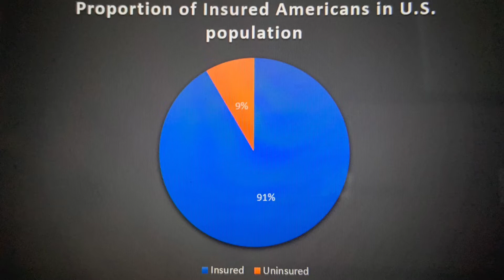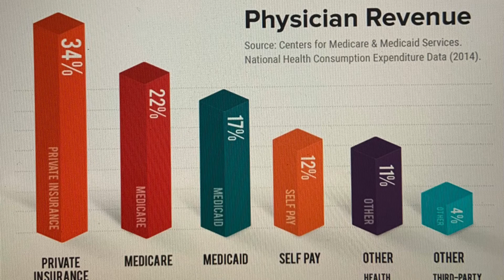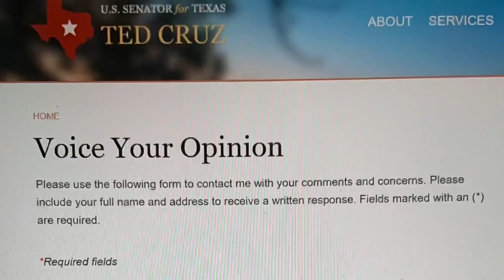Ways to improve the US healthcare system